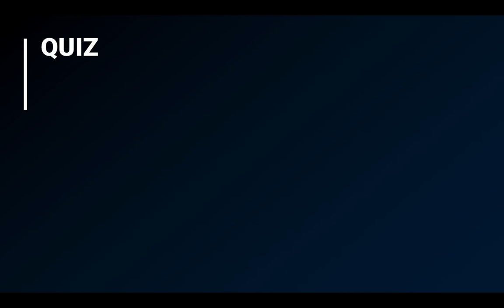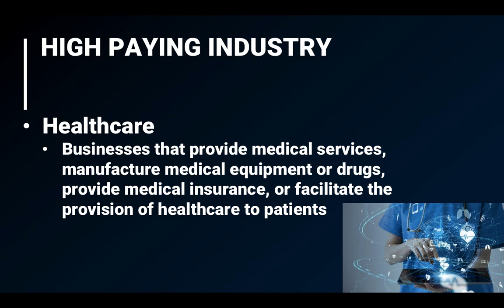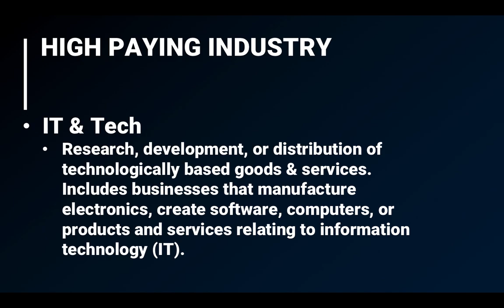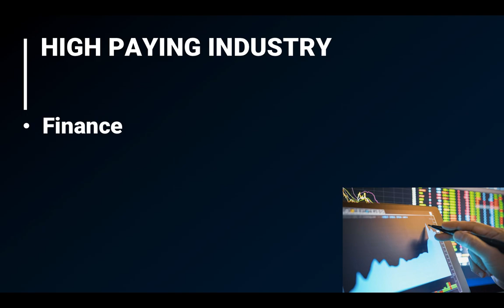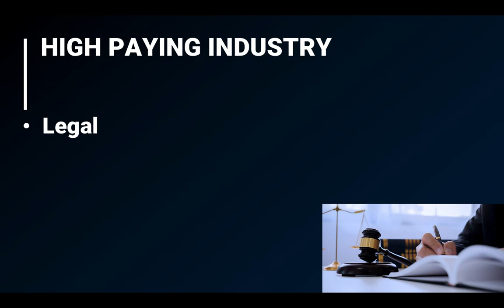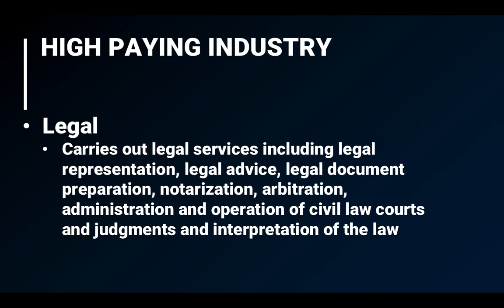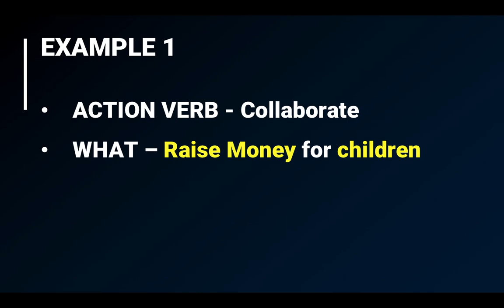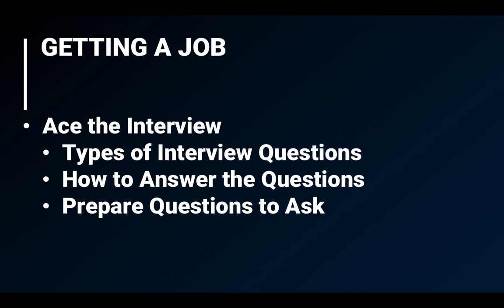High Paying Industries & Salaries Career Tips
Do you want to make a lot of money?
There’s a few legal ways to do that some of which include inheriting a fortune, winning a lottery or getting a high paying job!

Since I don’t know how to inherit a fortune or win the lottery, but I do know about getting a job in a high paying industry, this video will discuss just that!

The reasons behind why these industries pay a lot more than the average are many. I will be discussing 5 of the high paying industries including Healthcare, IT & Tech, Finance, Natural Resources and Legal.

I have also included 5 jobs in each of the industries and their average salaries (US).

Lastly, I’ve included some resources to help you prepare for getting a job in these industries including how to prepare your Resume / CV and for interviews!

Chapters
00:00 Introduction
00:51 List of High Paying Industries, Jobs & Salaries
01:15 Healthcare
02:01 IT & Tech. Information Technology
03:16 Finance
04:31 Natural Resources, Mining, Oil & Gas
05:43 Legal
06:50 Resources to Get You a Job in a High Paying Industry
09:17 Summary

Questions & Comments are Welcome.
Rude Comments, Spams and Inappropriate Questions will be Removed